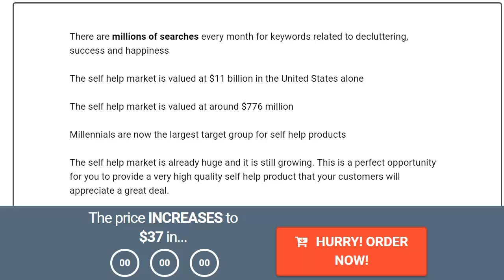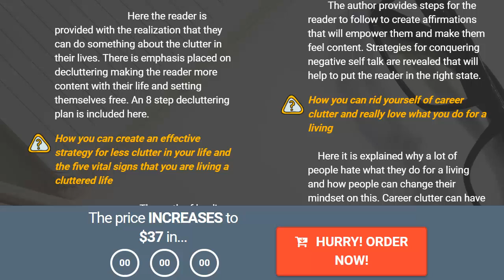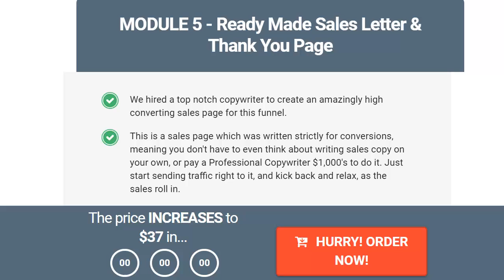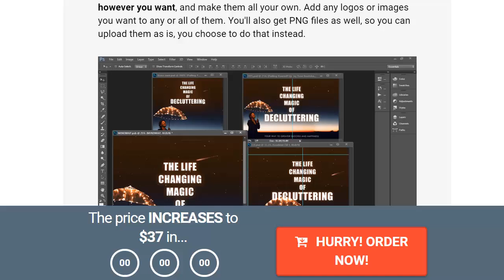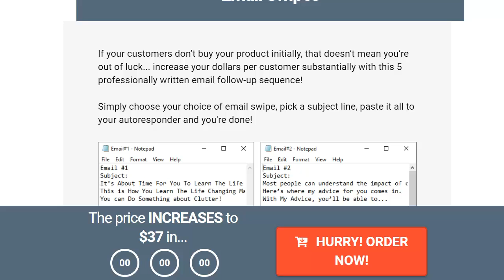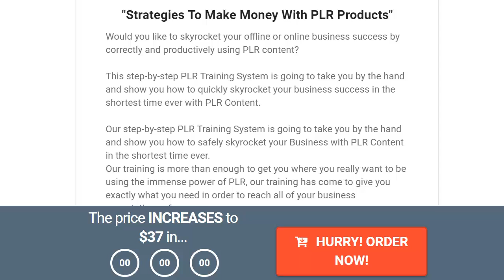"Life Changing Magic of Decluttering PLR"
Ｍａｇｉｃ  ｏｆ  Ｄｅｃｌｕｔｔｅｒｉｎｇ